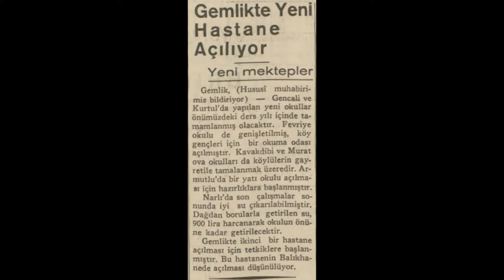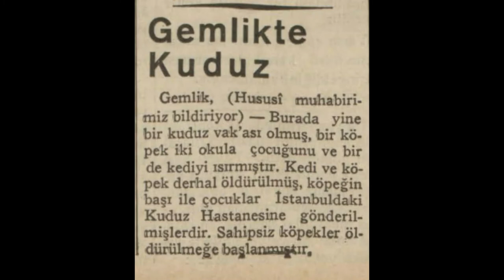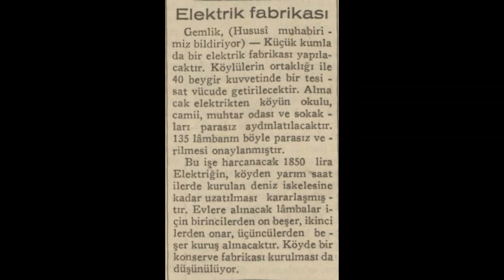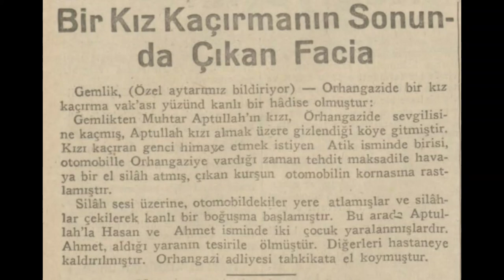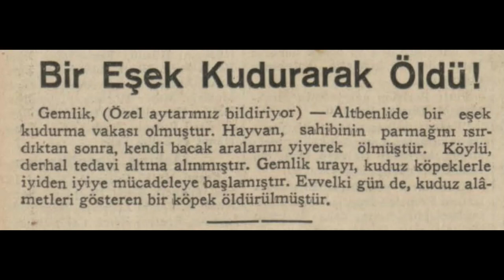Gemlik 1935 Haberleri (1)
Gemlik hakkında çıkan 1935 yılı Mayıs-Haziran-Temmuz-Ağustos haberleridir.

1. Haber: Gemlik'te yeni hastane açılıyor
2. Haber: Denizde bir baş bulundu
3. Haber: 3 telgraf
4. Haber: Gemlik'te kuduz
5. Haber: Bisikletle denize yuvarlandı
6. Haber: Elektrik fabrikası
7. Haber: Gemlik'te ipekçilik ilerliyor
8. Haber:  Gemlik'te sıtmayı kurutmak için
9. Haber:  Bir kız kaçırmanın sonunda çıkan facia
10. Haber: Bir eşek kudurarak öldü